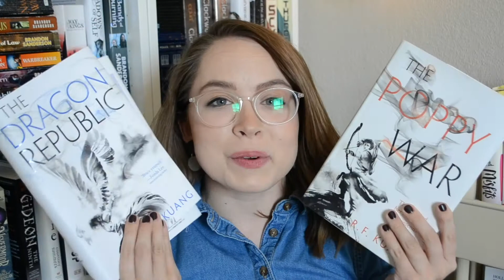read this: the poppy war (spoiler free)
i love this series a whole heckin' ton and want more and more people to read it, love it, and talk about it with me!